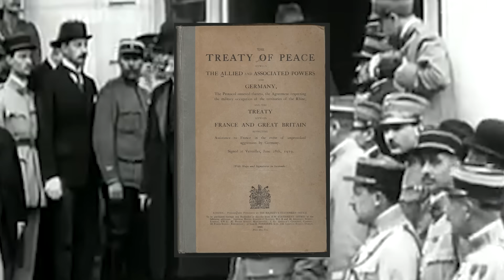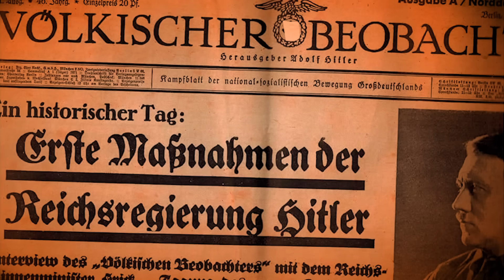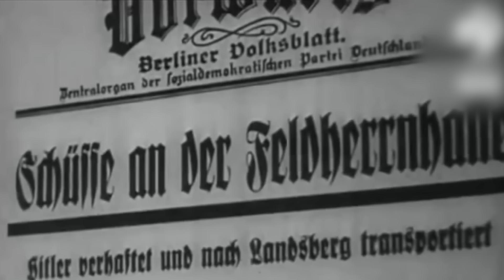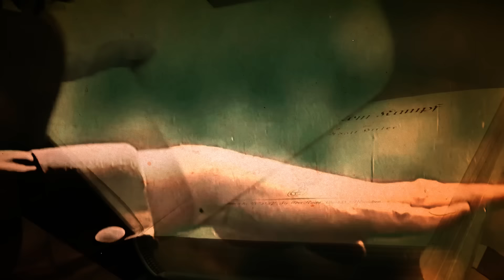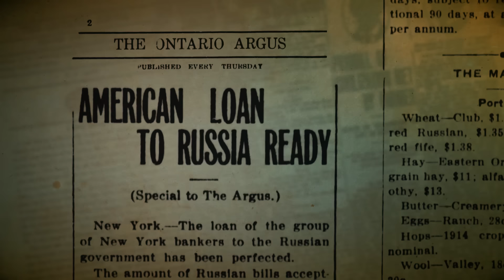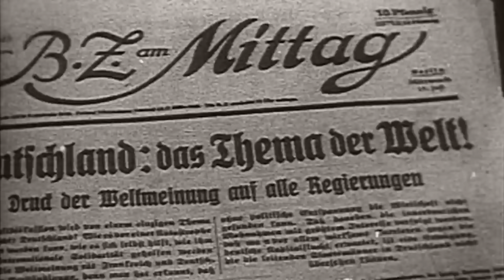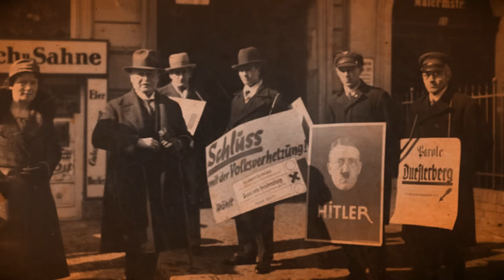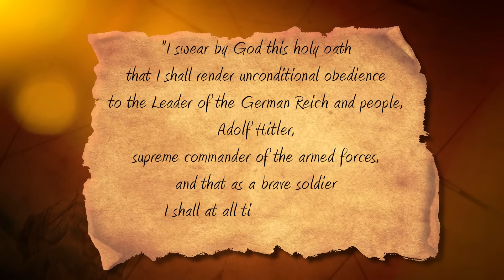The Entire History of the Nazis' Rise to Power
Rise of the Nazis, Nazis, The Rise Of the Nazi Party, How the Nazis Came to Power

In the aftermath of World War I, a defeated Germany became the breeding ground for one of history's most sinister turns. The meteoric rise of the Nazis was not merely the result of one man's ambition, but a confluence of economic desperation, political instability, and societal fractures left by the Treaty of Versailles. The Nazis' ascent to power was marked by clever manipulation of public opinion, orchestrated violence, and the exploitation of economic woes. Through a mix of legal means and outright terror, Hitler and his followers dismantled the fragile Weimar Republic, turning a fledgling democracy into a totalitarian regime that would plunge the world into horror.

You may wonder: “From the beer halls of Munich to the halls of the Reichstag how did Hitler come to power?”. The answer is: “With surprising ease”.

In today's video we look at The Entire History of the Nazis' Rise to Power...Keep watching to see Rise of the Nazis, Nazis, The Rise Of the Nazi Party, How the Nazis Came to Power.